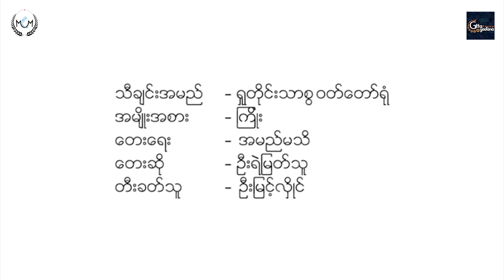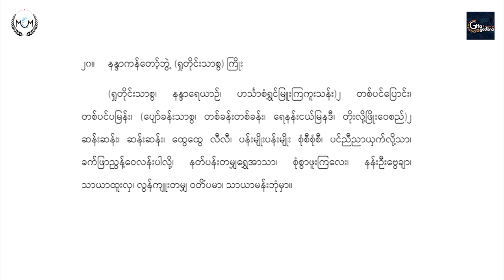Yu Tine Thar Soot Taw Yone (Kyoe)